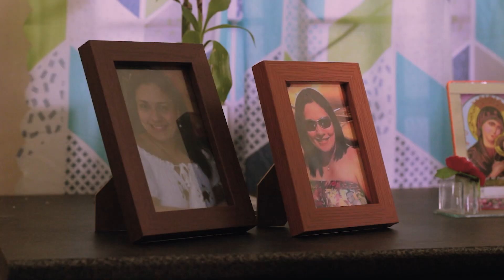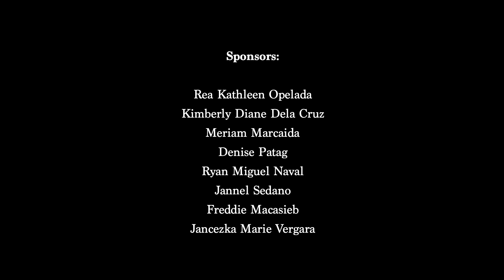Sorpresa ni Isay 2022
A daughter wholeheartedly devotes her entire time to preparing for her mother’s most memorable birthday experience ever.